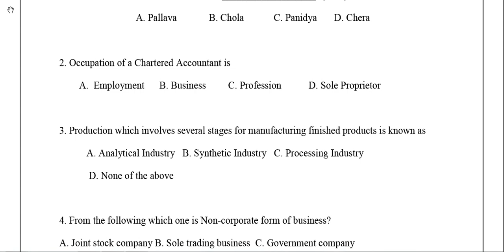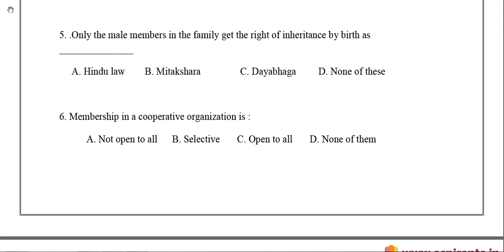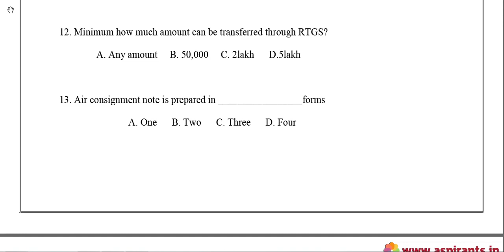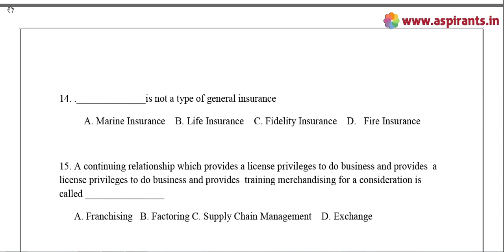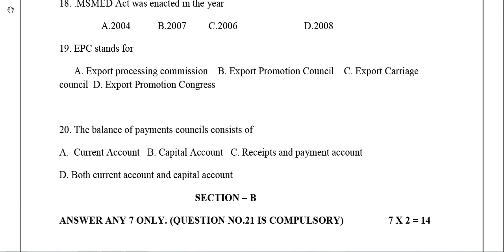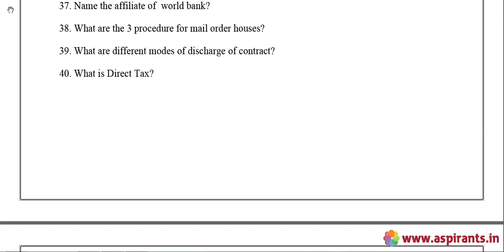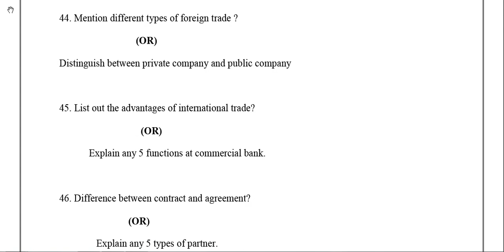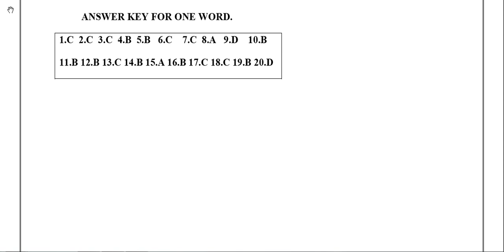11th Commerce Half Yearly Exam 2018 - Model Question Paper | English Medium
Team Aspirants Provides a clear and special Guidance for all 11th Students. Aspirants Team Provides 11th Commerce Half Yearly Exam 2018 - Model Question Papers ( Previous year Question Papers). This time our team has taken a keen effort to provide more study materials in order to help the Students. So we have covered the maximum and we are sure that we will instantly update more study materials for 11th Exams.